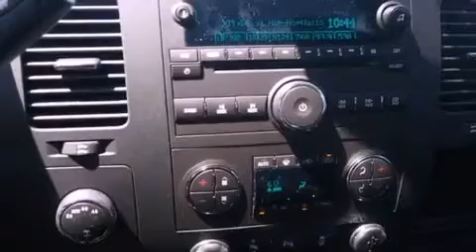2013 Chevrolet Silverado 1500 Ft Worth TX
Year : 2013
 Make : Chevrolet
 Model : Silverado 1500
 Engine : 5.3L 8 Cyl. Sequential-Port F.I.
 Trans . : 6 Speed Automatic
 Exterior : Silver Ice Metallic
 Miles : 10

 2111 US Hwy 287 South

 2013 Chevrolet Silverado 1500 Decatur TX